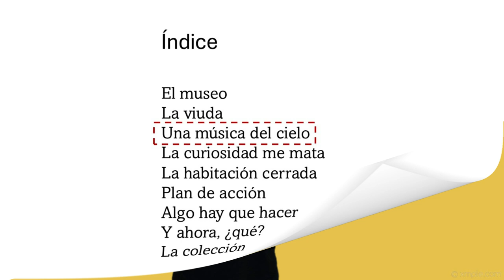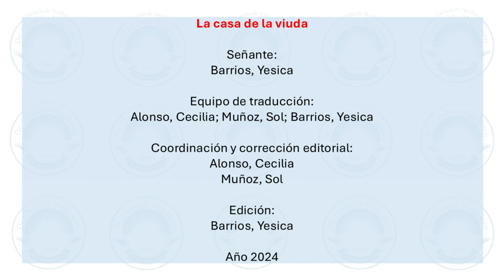La casa de la viuda. Capítulo lll "Una música del cielo". De Norma Huidobro. Traducción a la LSA